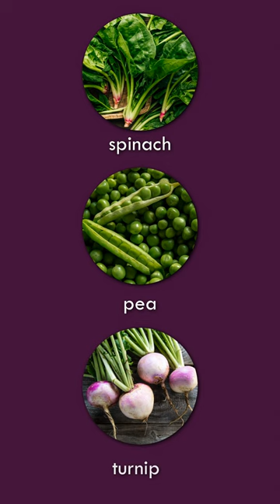Vegetables in English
Learn vegetables in English
Asparagus
Courgette, or Zucchini in American English
Carrot
Aubergine or Eggplant in American English
Broccoli
Cauliflower
Pumpkin
Celery
Sweet potato
Capsicum
Artichoke
Cabbage
Spinach
Pea
Turnip
Brussels Sprout
Cucumber
Tomato
Potato